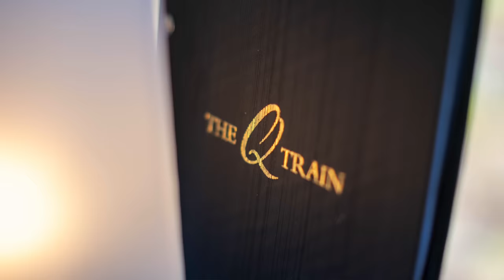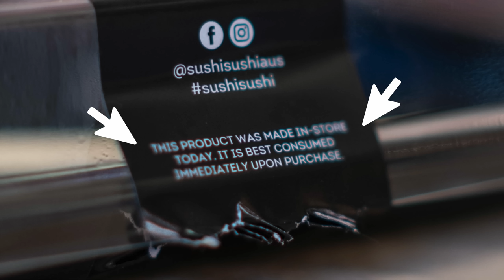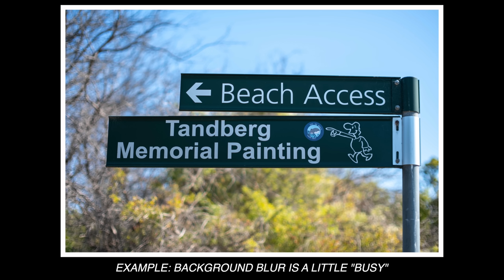The APS-C Dream Lens: Affordable and Unbelievably Good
[VIDEO GEAR]
A Camera
A Lens
B Camera (Table Top)
B Lens
C Camera (Wide View)
C Lens
On Camera monitor
My off camera monitor

[AUDIO GEAR]
Microphone (in shot)
Boom Microphone (out of shot)
Cheaper alternative to boom mic (sounds just as good)
XLR Audio Recorder
USB Audio Interface
Wireless Microphone (out of studio)
Podcast/Voice Over Mic
In Shot Mic Arm
Editing Headphones
Editing Speakers (super cheap but awesome) or
Stand for Boom Mic and Overhead Camera

[LIGHTING]
Main Light (Key Light)
Main Softbox
Light Stand (for Key/Main light)
Hair Light
Background Light
Light Tubes (behind my monitor) - Small Large

[COMPUTER AND EDITING]
Monitor
Computer
Dock (one plug for power, audio, monitor, and 6 hard drives)
Keyboard
Touchpad
Awesome Free Editing Software (Pros use it!)